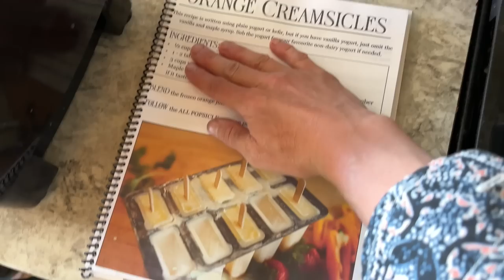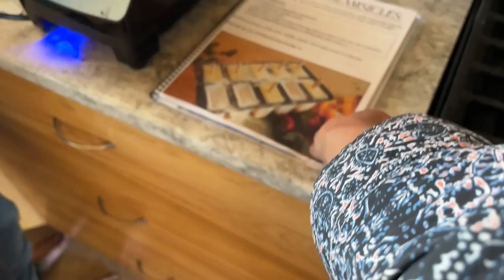Why are we AWAKE so EARLY?!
Send Mail to:
Venison for Dinner
Box 331
Telkwa, BC
V0J2X0
CANADA

About Venison for Dinner

Thank you for joining us on this crazy journey! Our family- Kate and Marius plus our five kids, have always enjoyed living a homemade life whenever possible. Moving 1000 miles north in 2017 to Northern BC, Canada upped our game even more. We live on a 34 acre homestead and get a kick out of things like raising our own meat, dairy and vegetables. Theres plenty of failures, you’ll be sure to see those here too. We’re a homeschooling family who believes life is the best teacher but we do hit the books in winter. I’m so glad you’re here, I hope you stick around!